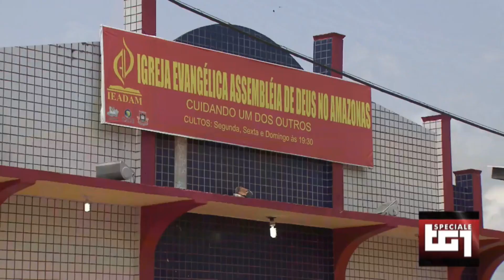Speciale TG1 - IL GRIDO DELL'AMAZZONIA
Puntata dedicata all'Amazzonia ed in particolare alla missione dei Frati Cappuccini dell'Umbria sostenuta grazie ai proventi del Calendario di Frate Indovino.